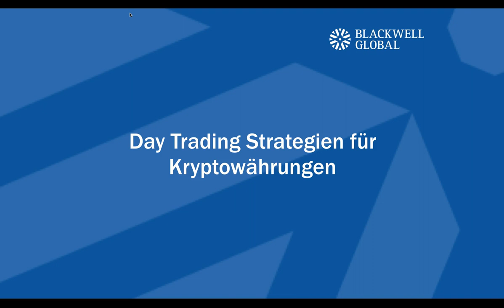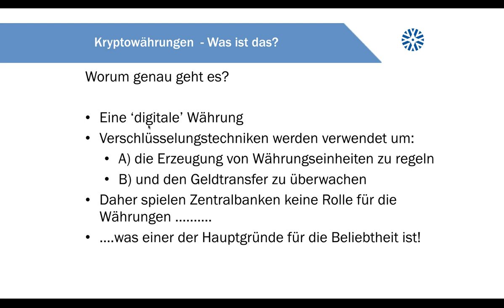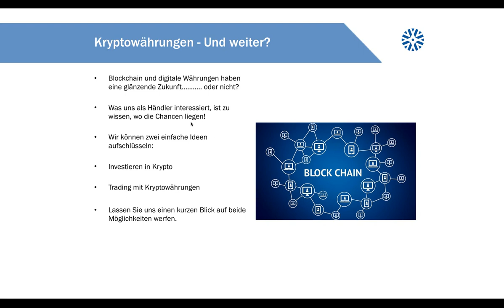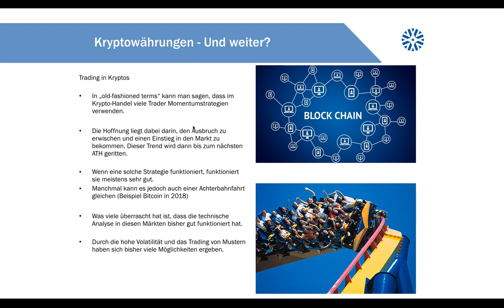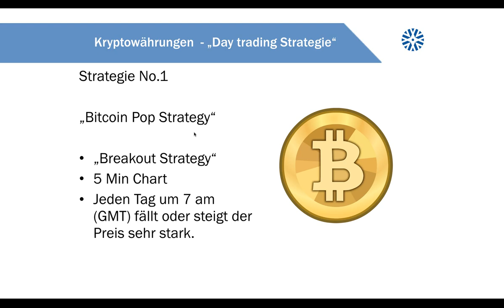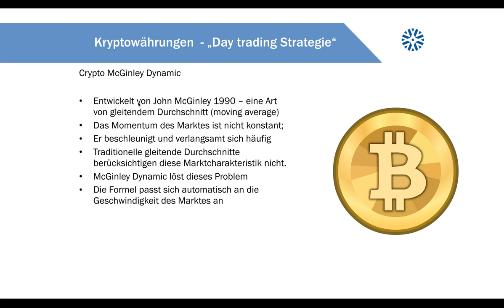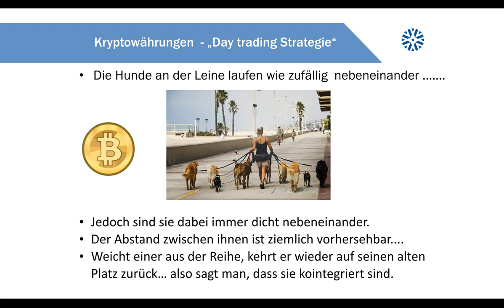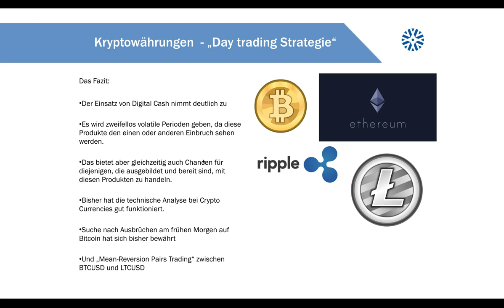Blackwell Global | Day Trading Strategien für Kryptowährungen